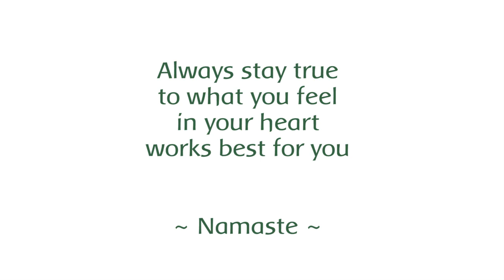Gabe Salomon and Wieteke Koolhof on the creation power of ART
In this video Gabe Salomon (Musician and new paradigm speaker / interstellar channel and contactee from the US) and Wieteke Koolhof (contact-experiencer, interstellar channel and visual artist from the Netherlands) share their viewpoints on the power of creation, art, music - and BEcoming a bigger version of yourself.

They both agree that our natural impulses to create - when followed up - and brought into our physical 'reality', can strongly  expand our awareness of our multi-dimensional nature :)

This is the first video out of 2. In the upcoming episode they will speak about "TIME management in Times of Transition" - as they dive deep into the paradox of the seemingly current acceleration on Earth, versus our longing to be"Here and Now" (and perhaps slow down) more then ever :)

We share from our hearts and to expand our minds. Take from these video's what resonates with you and just leave the rest behind.

LINKS

More of Gabe's work and ART :D

More of Wieteke's work and ART :D